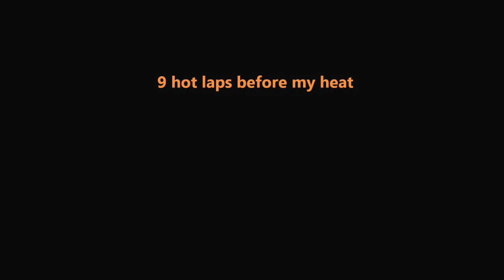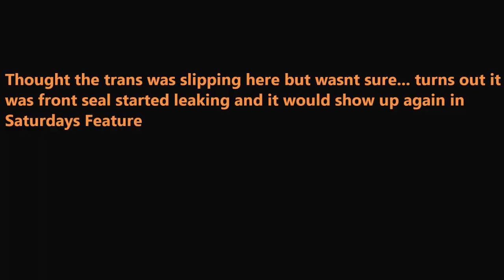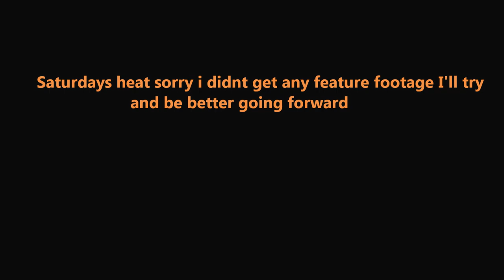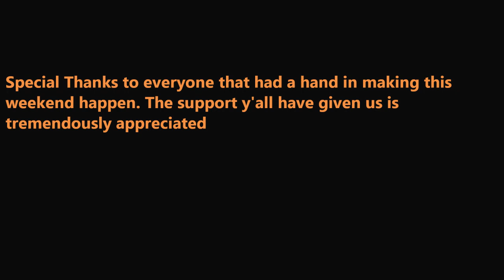First Cop Stock Experience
Screven Winter Freeze 2024